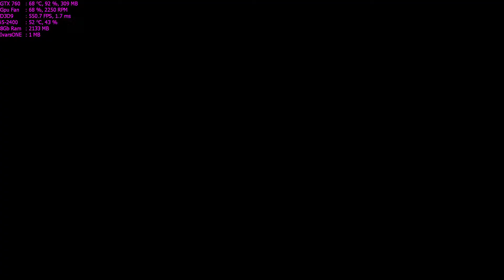Godfather II Walkthrough Part 1 - "Out Of Cuba"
✅Godfather II Walkthrough Gameplay

✅The Godfather II is an open world action-adventure game played from a third-person perspective, in which the player controls Dominic, Don of the Corleone family in New York City, and Michael Corleone's underboss. The basic gameplay and game mechanics fall into the subgenre of Grand Theft Auto clones, as the player can travel throughout the game world freely, commandeer vehicles, do whatever they want in terms of attacking and/or killing innocent civilians, and progress through the storyline at their own leisure, spending as much time traversing the city as they wish.

✅Initial release date: April 7, 2009
Genre: Action-adventure game
Publisher: Electronic Arts
Designer: Mike Perry
Platforms: PlayStation 3, Xbox 360, Microsoft Windows
Developers: Visceral Games, Electronic Arts

🔊PC Spec:
CPU: i5-2400 @ 3.4Ghz
GPU: Asus GTX 760 2GB DirectCu II
RAM: 8GB DDR3 @ 1333Mhz
HDD: 2TB + 500GB

High Settings
2-5 Fps Decrease